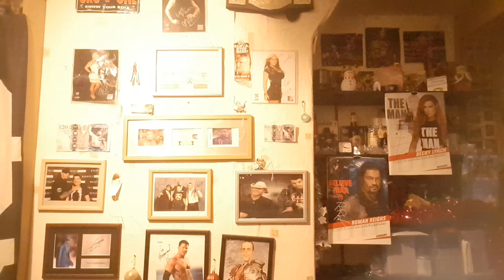HAPPY NEW YEAR 2020 AND THANK YOU FOR 100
2020 AND TELL EVERYONE YOU KNOW,SPREAD THE WORD,FOLLOW ME AND AND ADD ME.

100 IT AND GET YOUR VOICE HEARD,TELL ALL YOUR FRIENDS,SMASH THE BELL AND TURN ON ALL MY NOTIFICATIONS NOW.